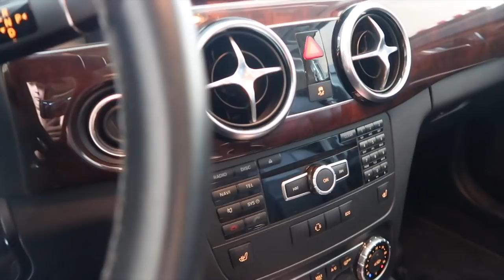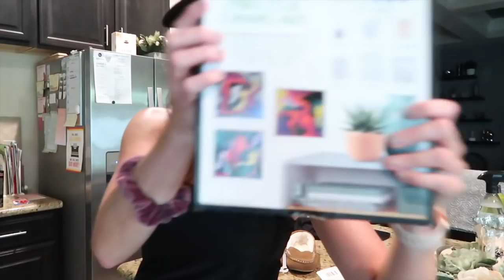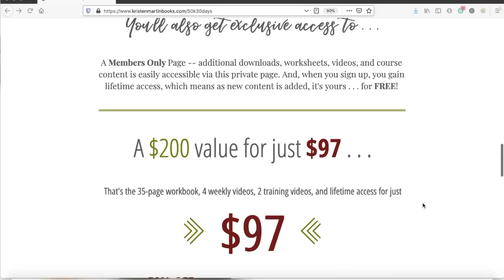HOW I PREP TO WRITE A FIRST DRAFT 📝 DAY-IN-THE-LIFE VLOG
HOW I PREP TO WRITE A FIRST DRAFT // DITL VLOG
In this vlog, I take you through how I prep to write the first draft of my books for the upcoming Camp NaNoWriMo in July 2020. If you have a goal of one day becoming a full-time author and running a creative business online, come along with me on my days for writing advice for beginners, productivity secrets for entrepreneurs, how to be a productive writer, advice for self-publishing your books, and the many opportunities available for your creative business!

♡ GET HALF OFF THE WRITE 50K IN 30 DAYS COURSE ♡
Ready to write that book, get that first draft down on paper, and actually follow through on your writing goals this time? Save 50% on this e-course for a limited time

☟ OTHER FREEBIES ☟

» MASTERCLASS + WORKBOOK: The 7 Pillars of Success for the Creative Business Owner

Mailing Address:
Kristen Martin